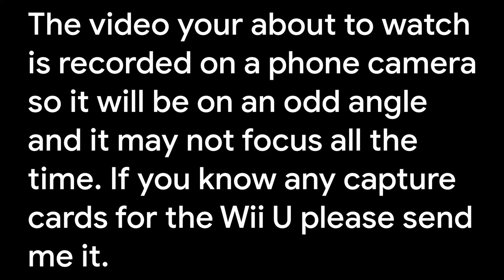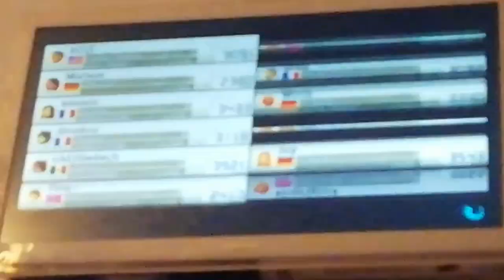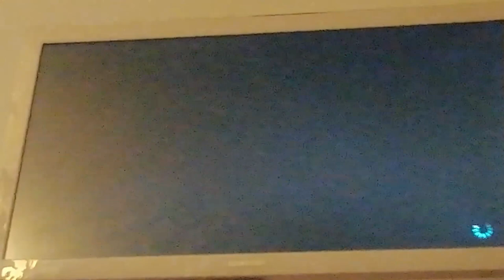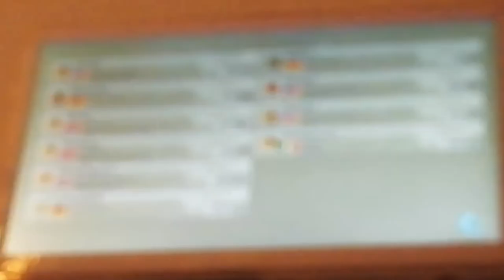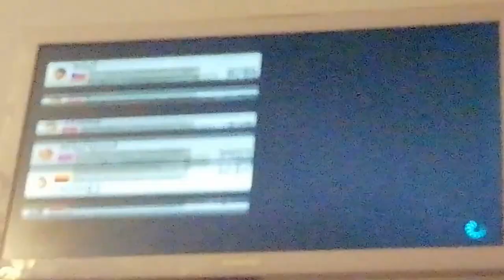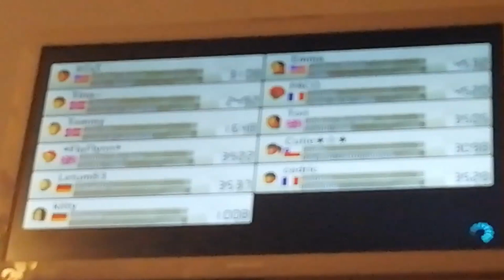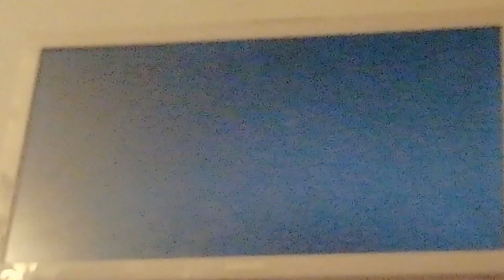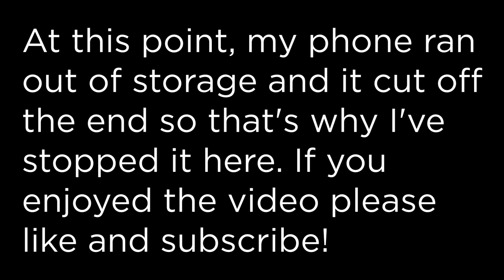WILL WE GET TO 4000 POINTS? • Mario Kart 8 (2014) Online Gameplay #1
Today we are playing something different then Roblox.

WELCOME TO MARIO KART *lol*
We are playing Online 1P Worldwide Races in this video.

This is the original Mario Kart 8 for the Nintendo Wii U. I also have DLC 1 and 2 for Mario Kart 8.
Here's my kart combo:
- Wendy
- Sports Bike
- Normal
- *can't remember*

Programmes to make your videos good ▶ DaVinci Resolve 15, Paint.net, OBS Studio, SLOBS

.and finally have a good day!

If you suggested a thing that is in my videos e.g. new end screen then you'll get a shoutout in the description!